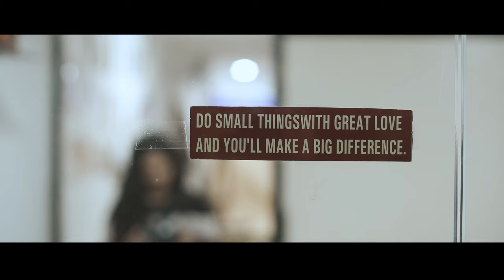ALLURED & ENTICE | Aman & Ana | Pre Wedding Film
he most beautiful things in the world cannot be seen or touched They must be felt with the heart ."
                                          ~Helen Keller
Shot on the beautiful serenity of Nepal & India and also being one of  the toughest location to shoot as it was freakishly cold. The video includes the magical combo of Iphone 11 and Sony Mirrorless. Keeping a Neo-surrealistic approach in filmmaking and editing, all the turmoils and hardwork denoted that we can surely say that it was the most enjoyed project we have done in recent times as we wish the magical couple a beautiful journey ahead. Your honest reviews are our most priced possession.

          Presenting you ALLURED & ENTICE for Aman & Ana

Directed / Shot / Edited : Rohan Nag
Production Manager: Samrat Sarkhel
Stills: Rohan Nag /  Dipankar Sarkar / Writtick Bose / Biswajit
Technicals: Rachit Basak / Kaushik Sutradhar
Sycn Sound Recorded by: Rachit Basak / Dipankar Sarkar
D.I. Colors: Rohan Nag
Special Thanks to Aritra Chowdhury for the Bahama Drone Footage.

Inspired by Italian filmmaker Guissenopa.